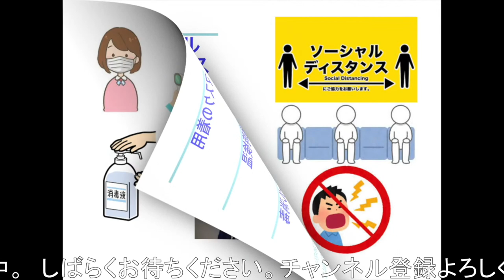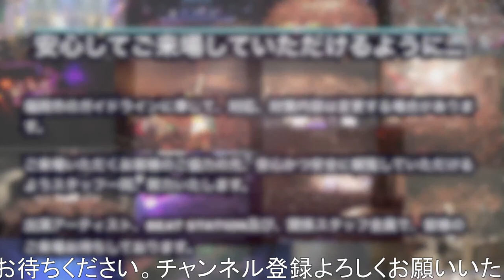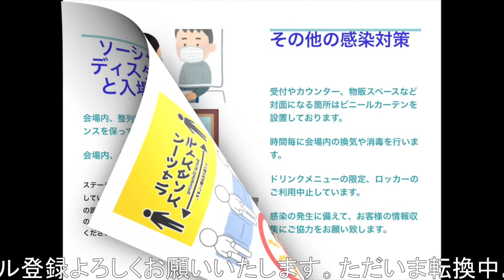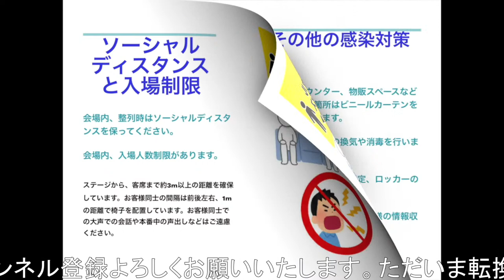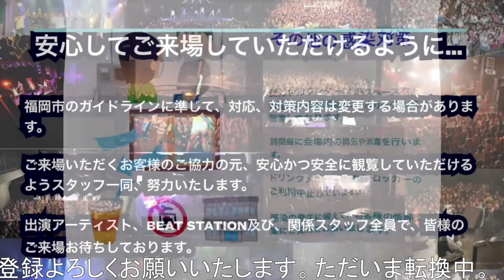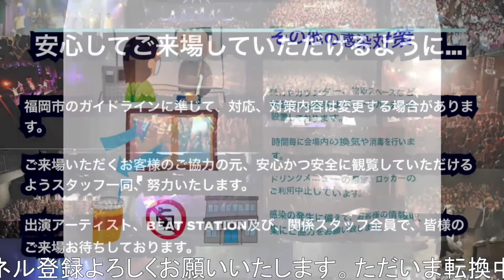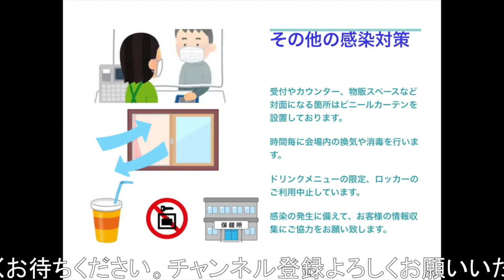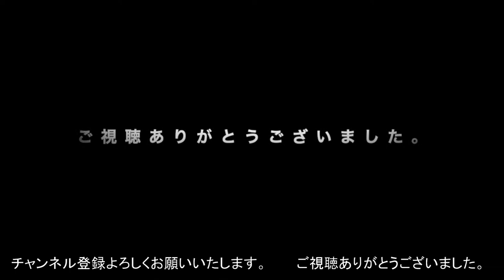Play The Last Day of the Year!! COUNTDOWN Party in YAKUIN ＊遊び尽くせ、大晦日！ Ver.2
福岡BEAT STATIONより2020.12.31に生配信された、アーカイブ映像です。

出演
AQUA
AdPrinCe
KAMISAMA-双-
FREEZE
Meister
tribal red

※一部音声ミュートされています。ご了承ください。